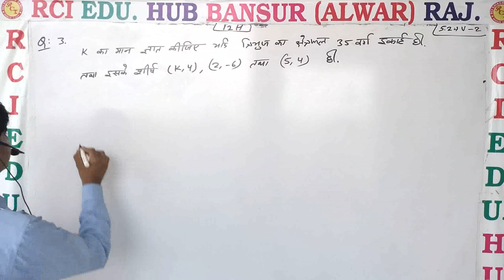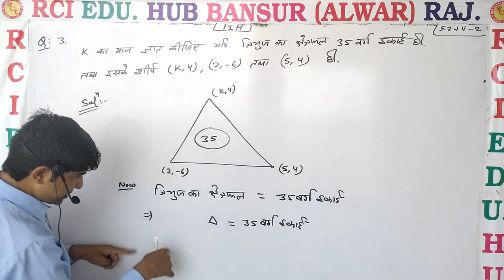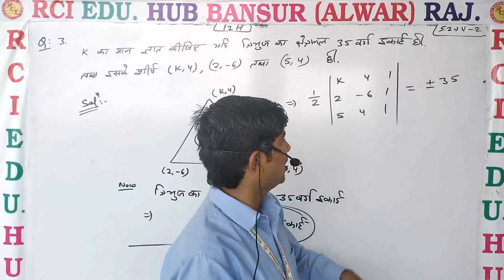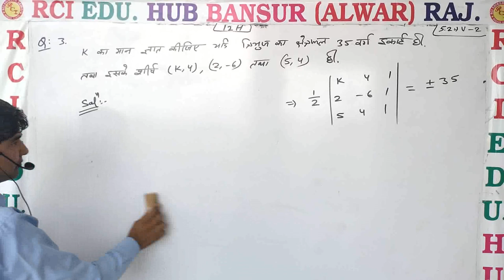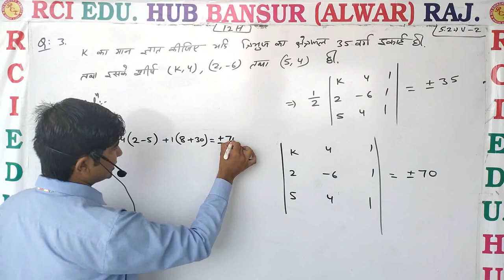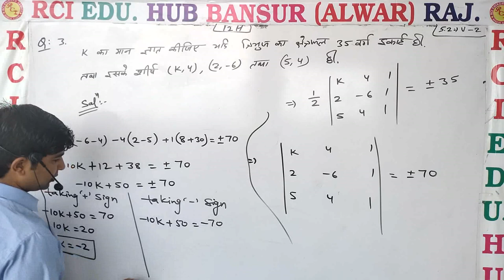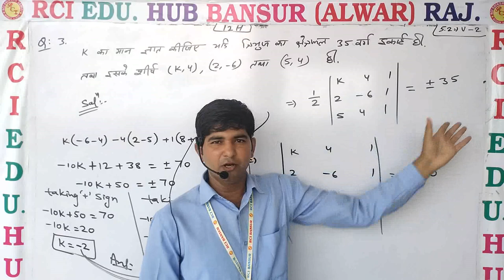Exercise 5 2 video 02 ll Rci Edu. Hub Bansur Alwar Raj. by vc sir